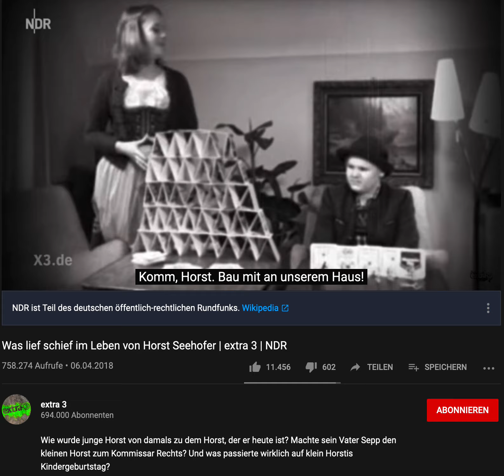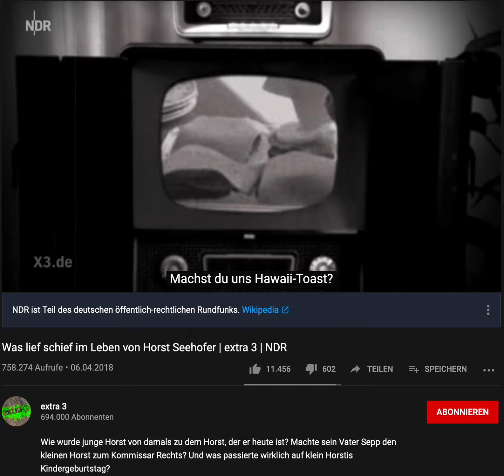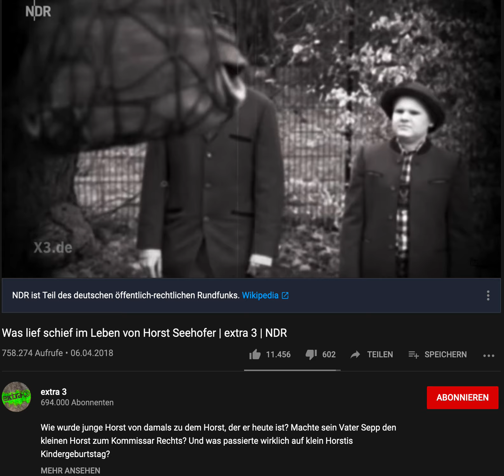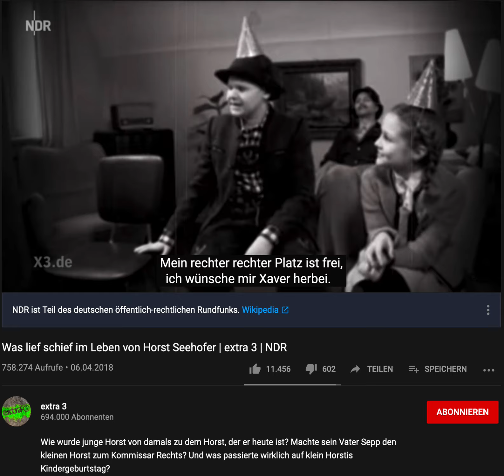Horst Seehofer als Kind. Jetzt schafft er im Bundestag an.